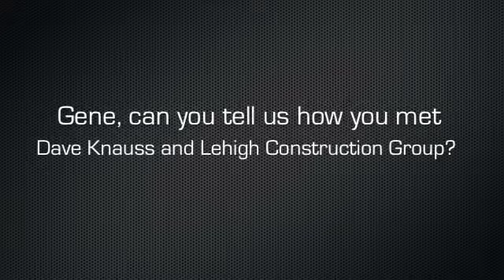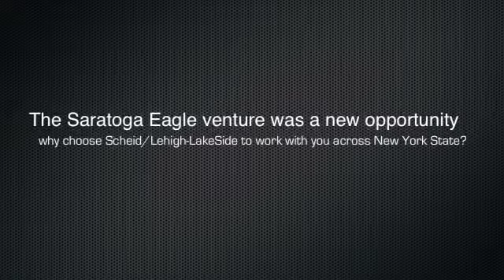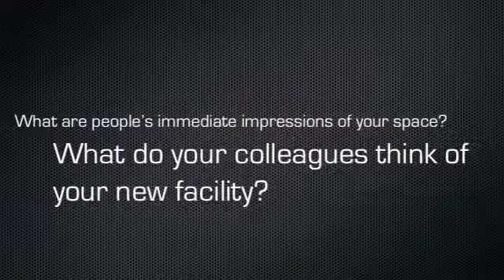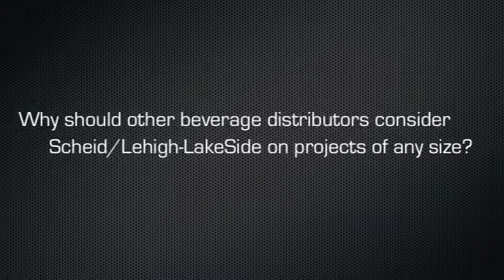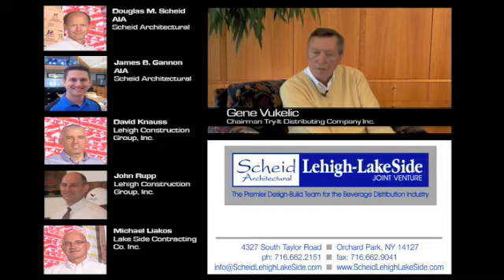Downtown Digital Productions // Scheid/Lehigh/Lakeside Promo